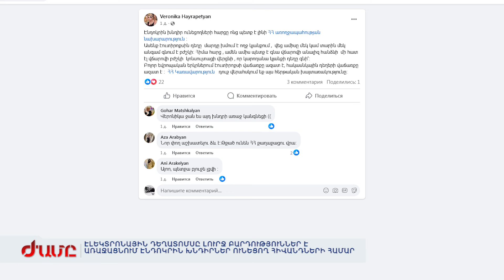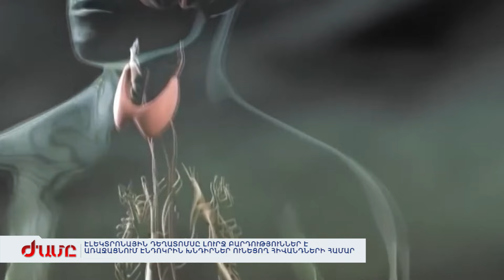Էլեկտրոնային դեղատոմսը լուրջ բարդություններ է առաջացնում էնդոկրին խնդիրներ ունեցող հիվանդների համար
Մարտի մեկից 270 անուն դեղ հնարավոր է ձեռք բերել միայն դեղատոմոսով: Բժիշկները դեղատոմսը գրելուց առաջ պացիենտին ուղարկում են պարտադիր անալիզների: Թվում է, ամեն բան օրինաչափ է ու ի օգուտ քաղաքացու: Բայց, իրականում, այստեղ շատ խութեր կան ու շուտով հիվանդները կունենան թե՛ ֆինանսական, թե՛ սոցիալական եվ թե՛ առողջական խնդիրներ: